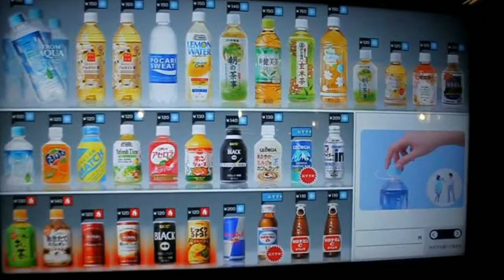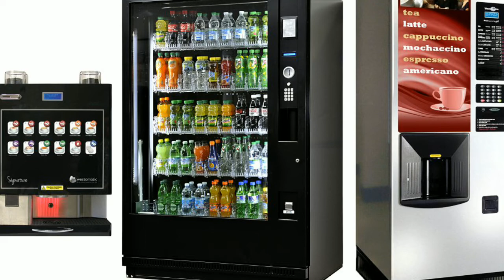How to start vinding machine business in telugu || best business ideas 2018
this channal deals with unknowm jobs and business.

this video deals with vinding machine business.

choclate vinding machine

coffee vinding machine